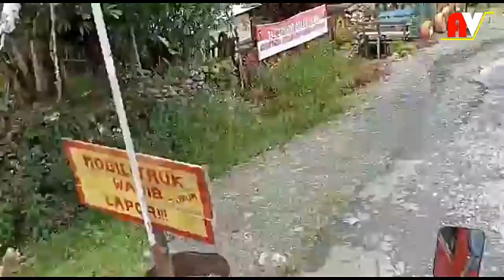SATUAN KHUSUS KEJAR KKB EGIANUS KOGOYA,KORBAN KEBRUTALAN KKB DI NDUGA,PAPUA,MENJADI 10 0RANG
Setela dilakukan penyisiran oleh kepolisian Polres Nduga yang di back up Satgas Damai Cartenz serta Sat Khusus TNI,ditemkan 10 korban keganasan KKB pimpinan Egianu Kogoya di Kampung Nogolaid.